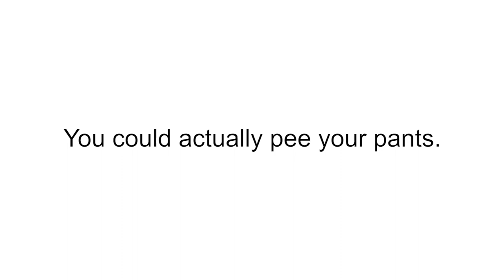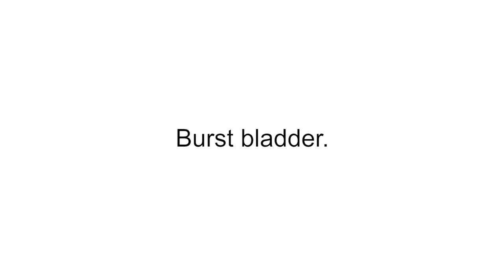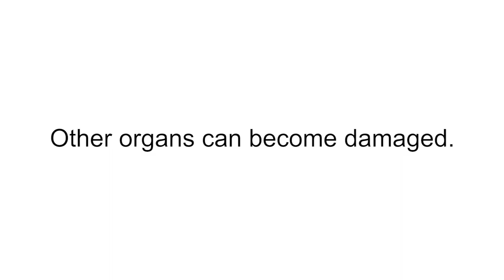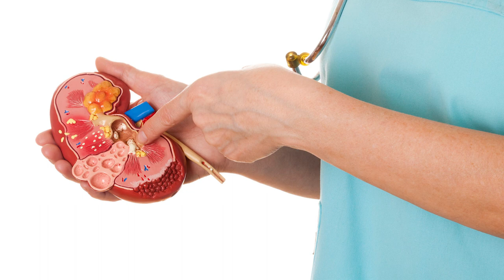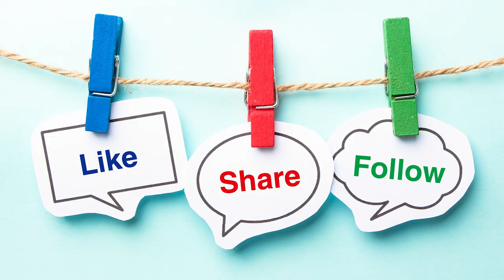What Happens If You Hold Your Pee For Too Long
Have you ever wondered what happens if you hold your pee for too long? Well, many of us have been there: that "just barely made it" scenario, where the bathroom line may have been just slightly too long, after you sprinted to get there. When you've got to go, you've got to go. And it's annoying and uncomfortable when you can't. It turns out holding on to go to the washroom is also quite bad for your health. In most cases, it's nothing to worry about. But there a few reasons why you shouldn't wait too long.

As your bladder gets fuller and fuller, there's a good chance you aren't going to make it to the bathroom on time." Yikes! One of the things that happens if you hold your pee for too long is the chance of wetting yourself. It's more likely to happen to young children and the elderly, but that doesn't mean it can't happen to you if you push your bladder too far. Holding on too long also increase the chance of getting a urinary tract infection (UTI).

Your bladder connects to your urinary system, which includes your kidneys. If urine travels back up the tubes that connect your bladder to your kidneys, it can cause infections and kidney damage. Your chance of developing kidney stones also increase.

Furthermore, if you hold your pee for too long, your bladder can actually stretch out! When this happens it may make it more difficult for you to release pee normally in the future. That’s because the bladder doesn't bounce back to its original shape. In severe cases a person may need a catheter to help them go to the loo.